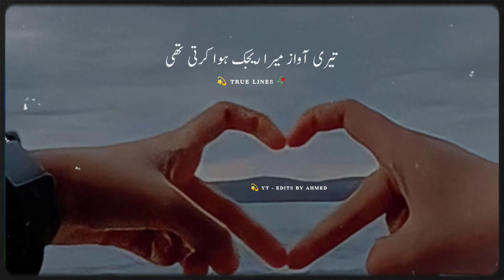Teri Awaaz Mera Rizaq Hua Karti Thi 🥀💛 || mr shayar || new shayari status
Teri Awaaz Mera Rizaq Huwa Karti Thi 🥀💛 || mr shayar || new shayari status

Creadit )

⭐ all creadit goes to poetry owner❣️💫
⭐ I have just edited and upload this video

keywords👇
poetry point

Islamic status
Allama Iqbal poetry
Iqbal poetry
Ahmad faraz
Sad quotes in Urdu
Ghalib shayari
tariq aziz shayari status
Romantic shayari
Love poetry in urdu
romantic 2 lines

_______________🎀 Tags 🎀_____________
{ urdu poetry }